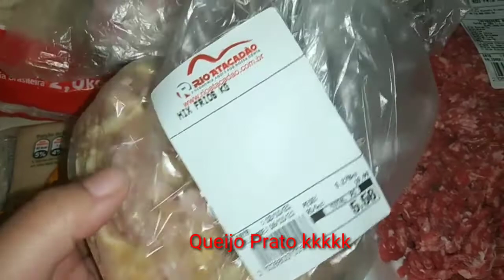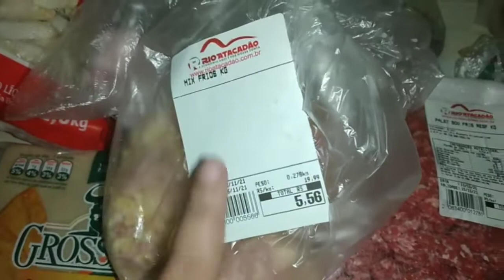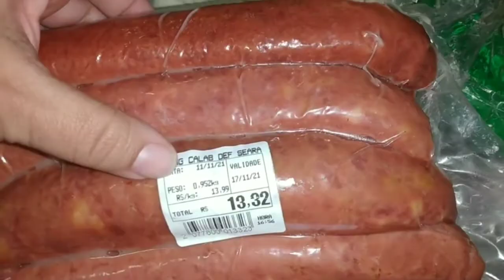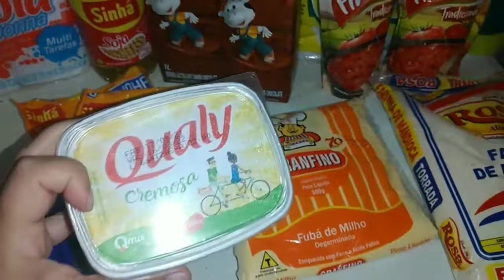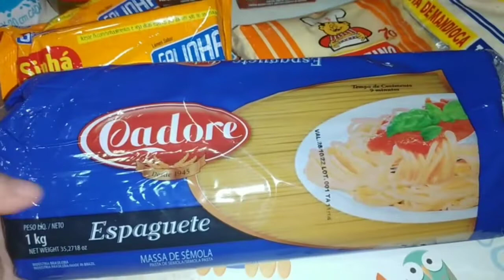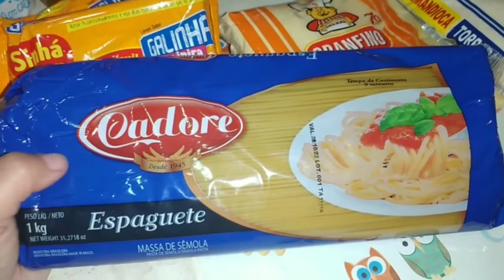Compras Sacolão & Mercado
Oi pessoal!
Hoje vim compartilhar com vocês as comprinhas que eu fiz de manhã cedo só sacolão e depois fiz no mercado atacadão.

Para que o YouTube entenda que você gosta de assistir meus vídeos , é importante que :

📲    Se puder compartilhe.